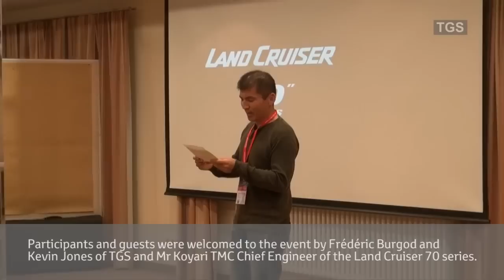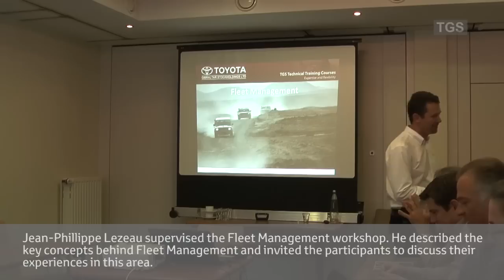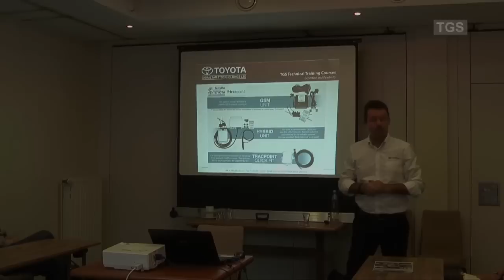Land Cruiser 70 Series - 30th anniversary road safety event